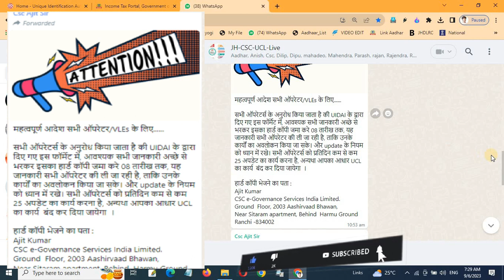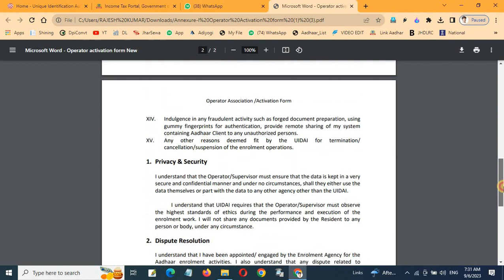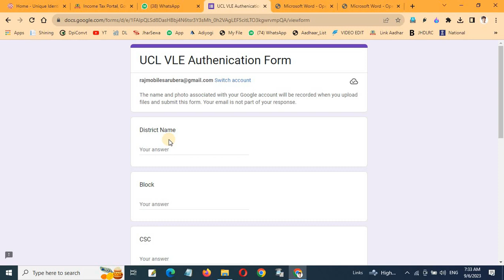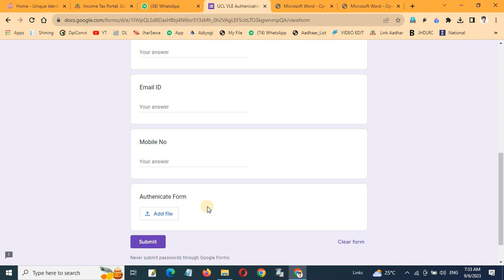महत्वपूर्ण आदेश सभी UCL/VLEs के लिए..Kindly upload the UCL Authentication from above link Urgently.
नमस्कार दोस्तों ,